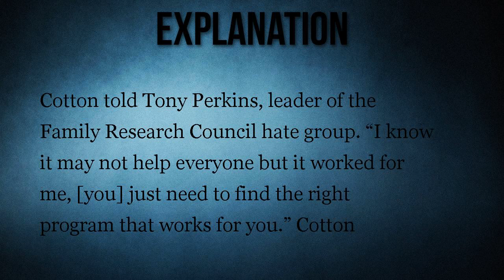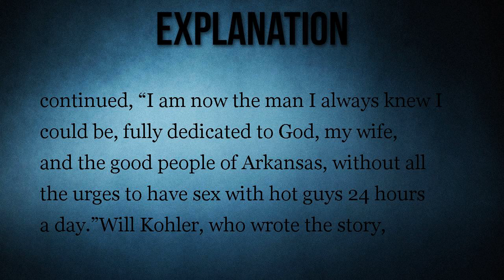Did Senator Tom Cotton Announce He Is 'Ex-Gay'?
A pro-LGBTQ site ran the story on April Fool's Day 2017, but actually first published it the year before.

Sen. Tom Cotton said during an interview that he received "gay conversion therapy."